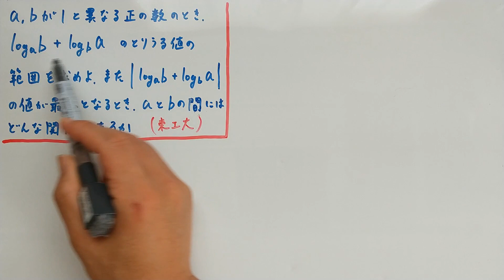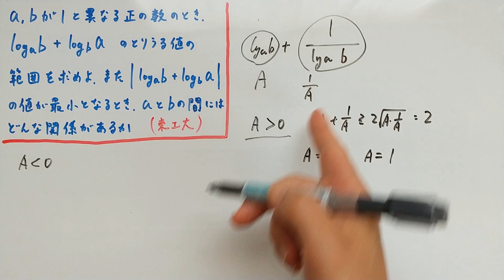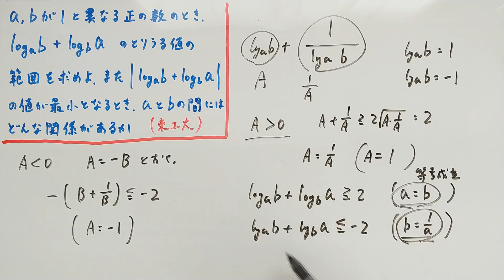【東工大】この式の形は見るからに…